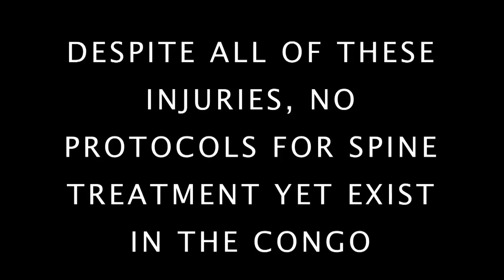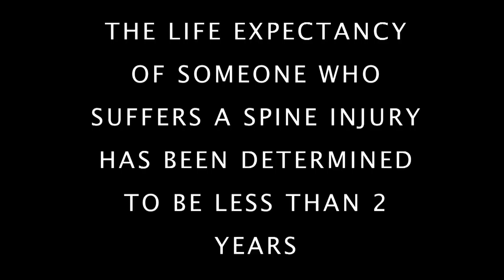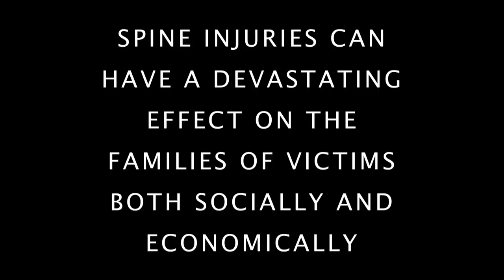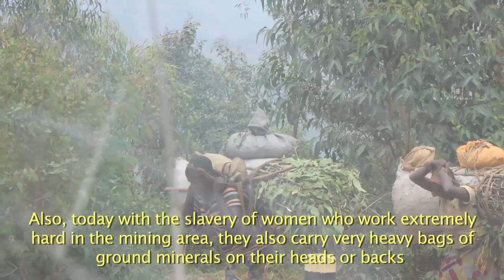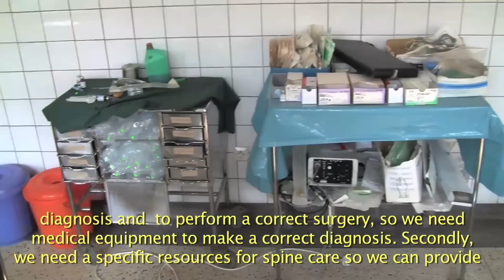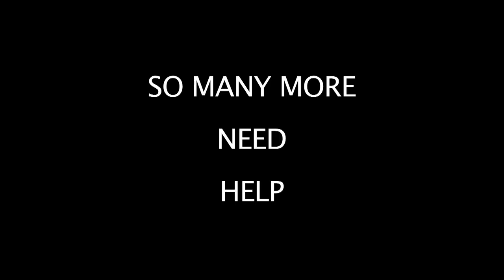The Spine Africa Project Full Documentary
The first full length documentary for The Spine Africa Project.